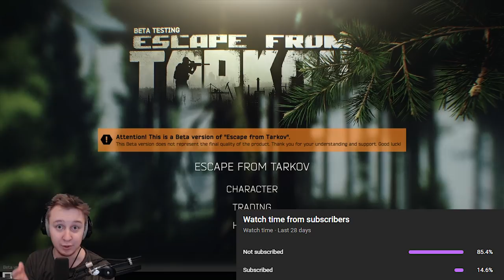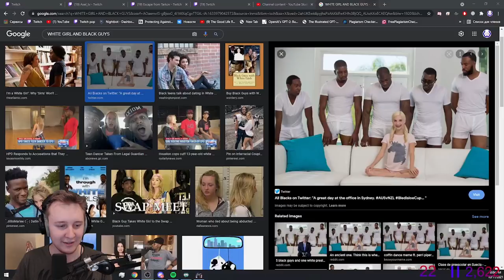Wiping Labs lobby with buffed KS-23 - Escape From Tarkov